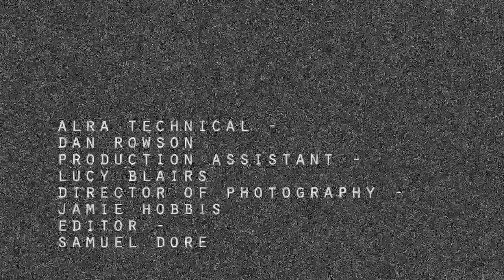Deep into the Woods (2010)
A dysfunctional group of friends go camping into the woods, guess what happens next.

Story & characters devised by students of ALRA's BSL Acting for Camera course, July 2010.